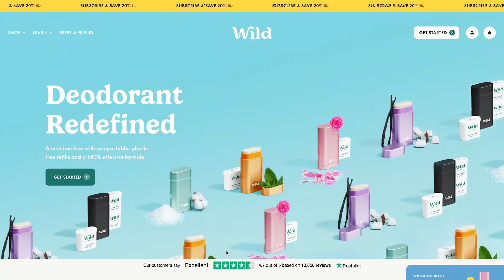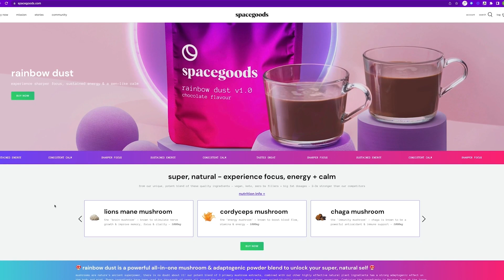Growing a sustainable DTC startup brand to £££ 9 figures - Freddy Ward | Midnight Podcast Episode 47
✅ My fully comprehensive dtc course - how to build an e-commerce brand from scratch -

🗣️ One to One Consulting with me

🎁 FREE mini e-commerce course

The growth agency I use 📈 (tell them I sent you)

✅ All my other links in one place!